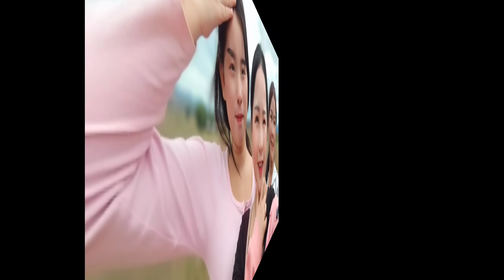Hnub no coj na ej mus noj nqaij tiaj qig taub